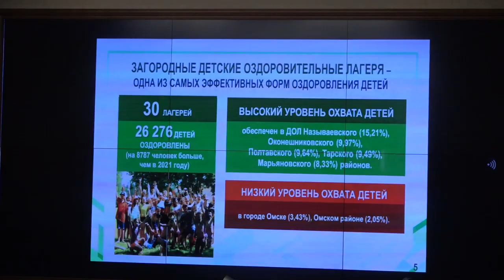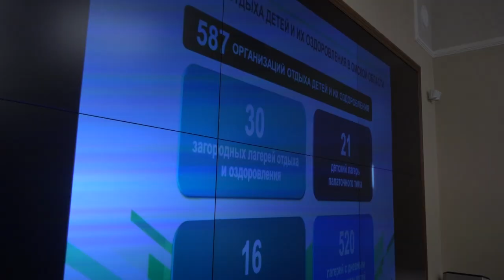Заседание областной межведомственной комиссии по итогам детской оздоровительной кампании 2022 года